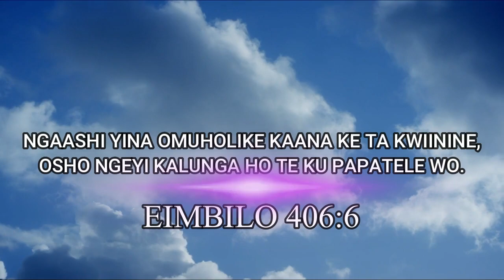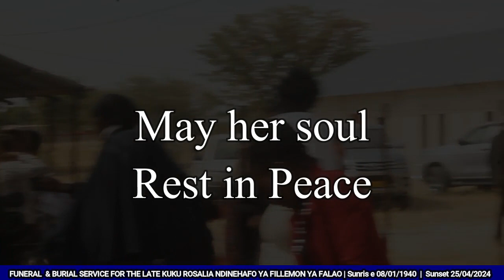Funeral & Burial Service for The Late Rosalia Ndinehafo yaFillemon yaFalao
The Late Rosalia Ndinehafo yaFillemon yaFalao